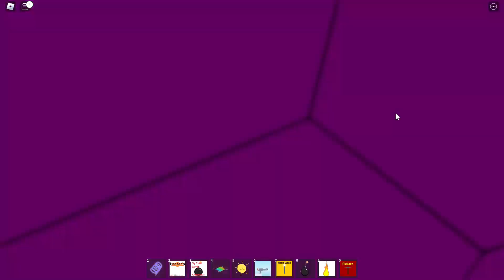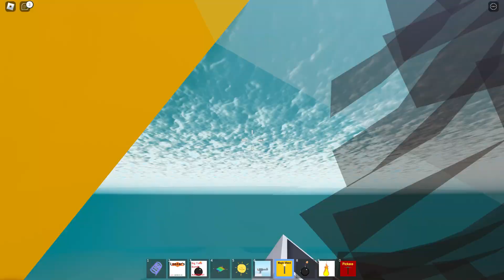Roblox Base Wars: Ultimate Showdown!